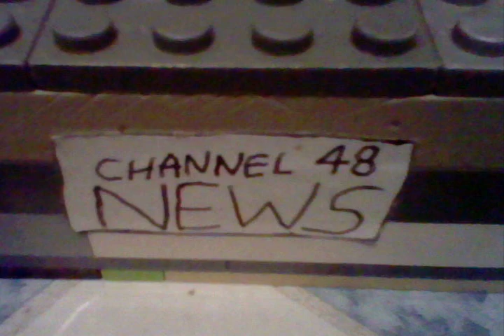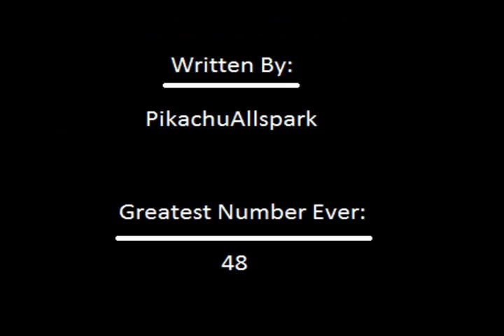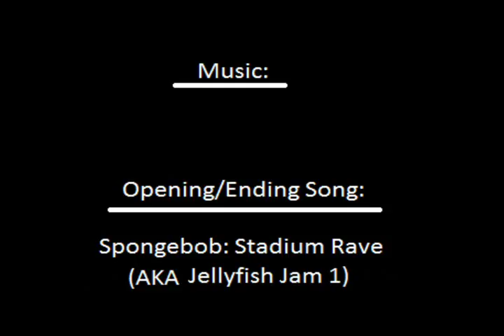The LEGO Spongebob Adventures Episode 75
Part 2 is Finally Here! SpongeBob and Patrick are Close to Discovering How to get Back to Normal, Or Are They? They Are.